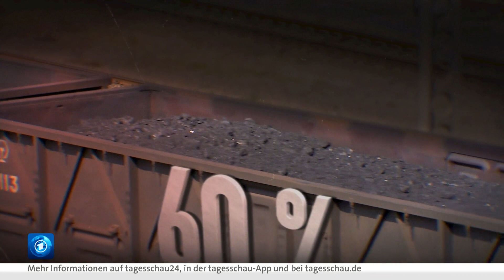UN-Klimagipfel startet im polnischen Kattowitz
Im polnischen Kattowitz hat der UN-Klimagipfel offiziell begonnen. Nach der Einigung auf Klimaschutzziele im Pariser Klimaschutzabkommen beim Gipfel in Paris 2015, gilt es auf diesem Gipfel konkrete Maßnahmen zu beschließen, um CO2-Ausstoß und Erderwärmung zu beschließen.